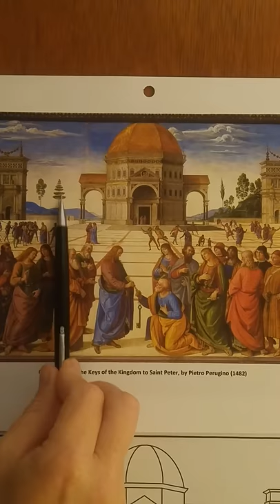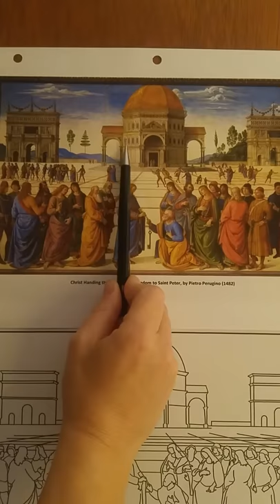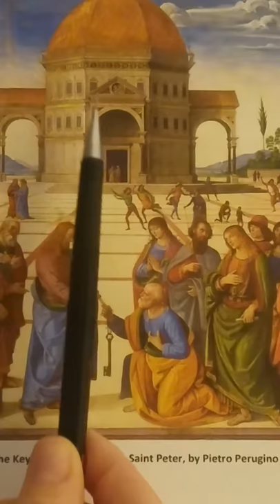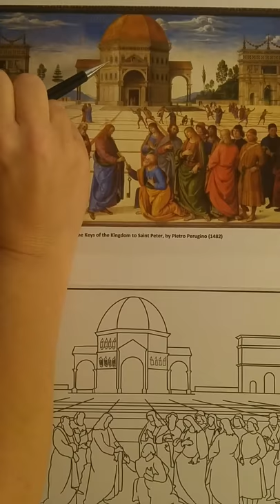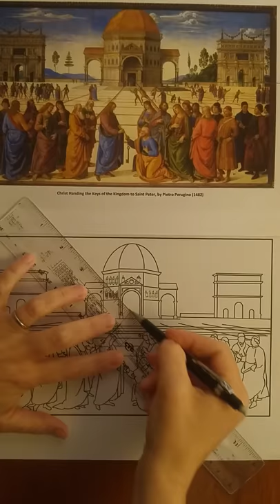Imitating Pietro Perugino!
Students will focus on line (OiLS) as they complete Pietro Perugino's Florentine Baptistry in his masterpiece "Christ Handing the Keys of the Kingdom to Saint Peter," which can be viewed on the north wall of the Sistine Chapel in Vatican, Rome.